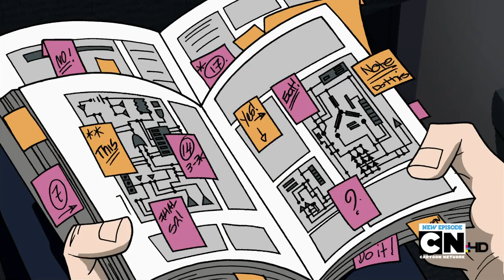Sym-Bionic Titan Bus Montage [HD]